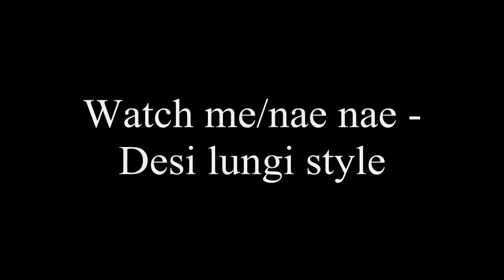Watch me (Whip/Nae Nae) - Original version vs Desi Lungi version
Watch me/nae nae American version vs the Indian/Bengali Desi lungi version.

--PAGE INFO--

--CREDITS--

My cousin Shihan for the idea.